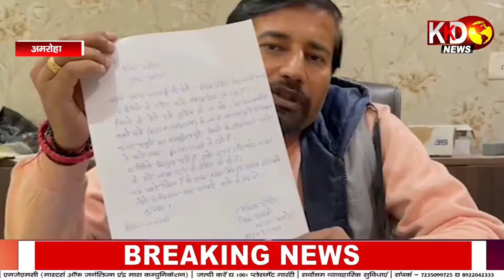AMROHA | वाइरल वीडियो को लेकर की कार्यवाही की मांग